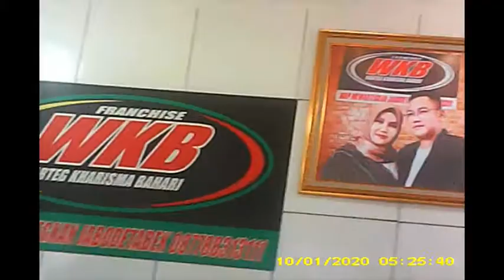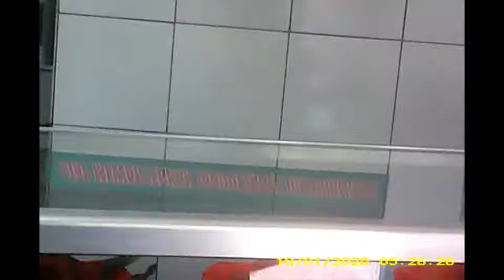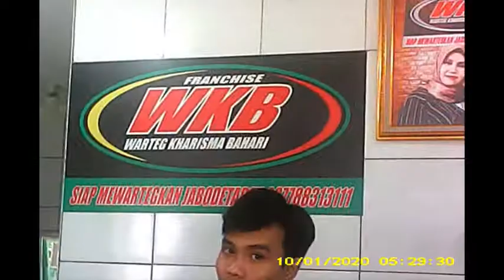WARTEG KHARISMA BAHARI ll warteg dengan konsep franchise sudah 300 cabang sejabodetabek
Kali ini saya main ke warteg kharisma bahari di daerah cilodong depok, warteg ini sudah banyak saya lihat di depok. warteg ini mempunyai konsep franchise untuk melebarkan usahanya. jika anda mau berdagang warteg bisa tuh jadi pilihan . dari hasil obrolan dengan penjaga warteg didapatkan keterangan kalau warteg ini sudah mempunyai cabang sekitar 310 cabang sejabodetabek,,,angka yang fantastis.

untuk makanan di warteg kharisma bahari ini sangat beragam mulai dari telur balado, kentang balado, lele, sop, soto ayam, tahu tempe, ikan, dan masih banyak yang lainnya. buktikan sendiri.

oke sekian dulu dari saya
sampai jumpa dilain kesempatan
terimakasih

link dr video ini kalau mau di share silahkan